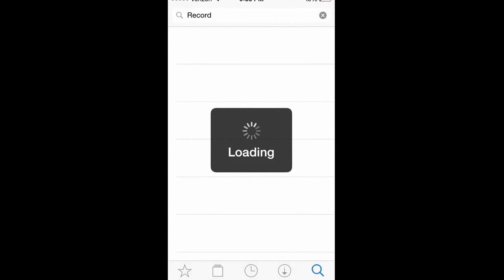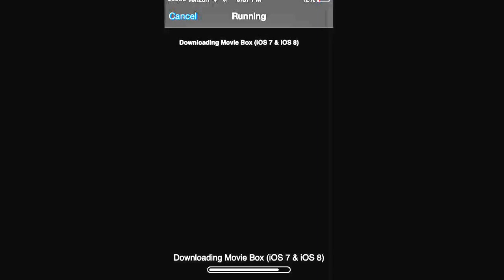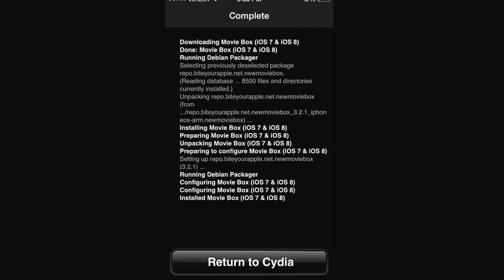Movie box install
Song: Centuries- Fall Out Boy